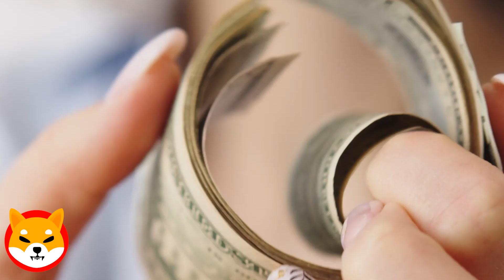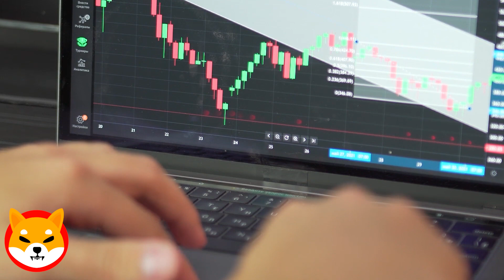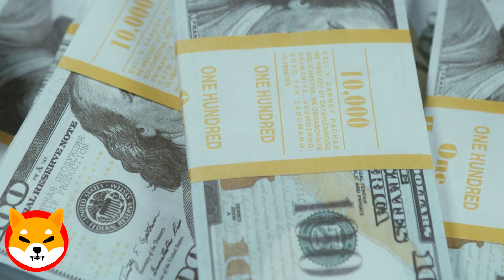THERE IS A GREAT RACE, THE LAST STEP FOR THE HISTORIC SUMMIT ! SHIBA INU NEWS TODAY